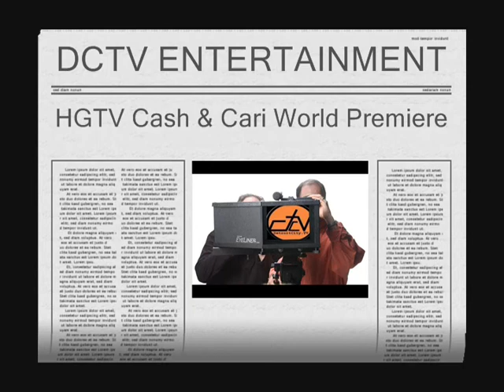DCTV Premiere For Reality Series "Cash & Cari"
Director Dennis Beauchamp discusses Michigan based reality series Cash & Cari premiering on the HGTV network as seen live